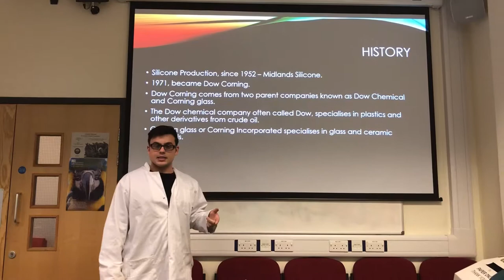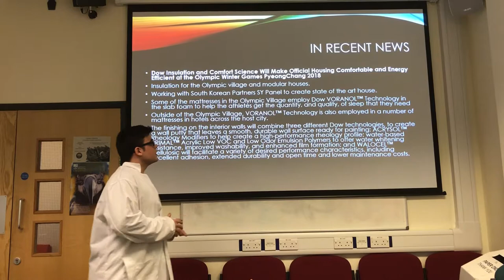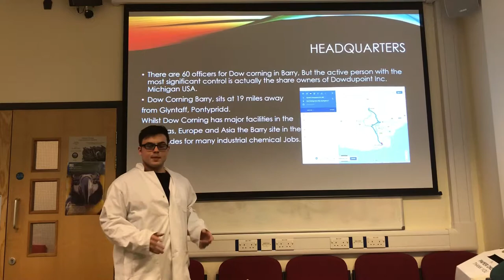Your skills your future presentation by Kenan Buckley